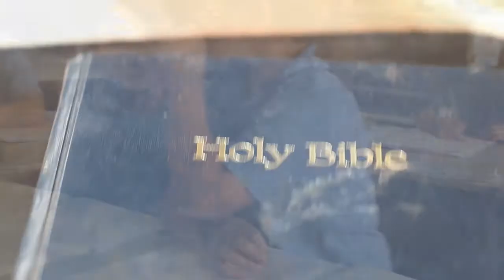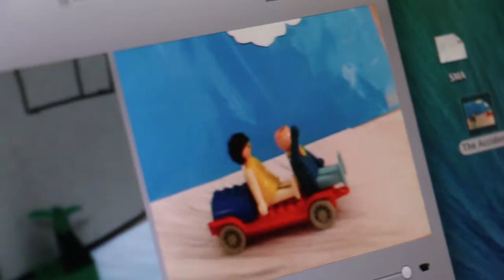Welcome to Rehoboth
Get a taste of what happens at Rehoboth with our brand new welcome video. To find out more about how we can partner with you to provide your children with a distinctly Christian education, please visit our